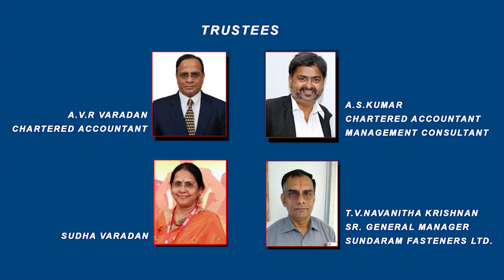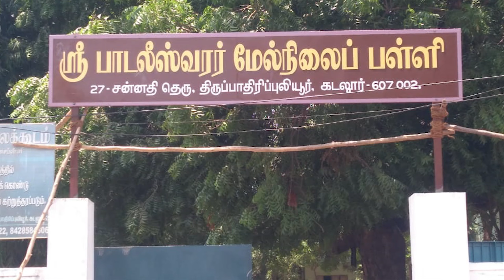About V V Charitable Trust